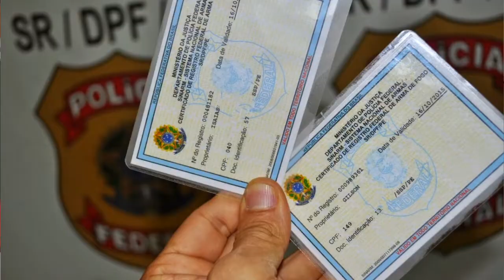Polícia Militar apreende seis armas na zona rural de Manhuaçu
A equipe da Polícia Militar recebeu denúncia nesta quinta-feira, 02/08, de que um indivíduo teria diversas armas de fogo em sua residência, no Distrito de Ponte do Silva, em Manhuaçu.

Os militares deslocaram-se até o local denunciado para verificar e lograram êxito na localização das armas.

O indivíduo estava viajando para São Paulo. As armas foram apreendidas.